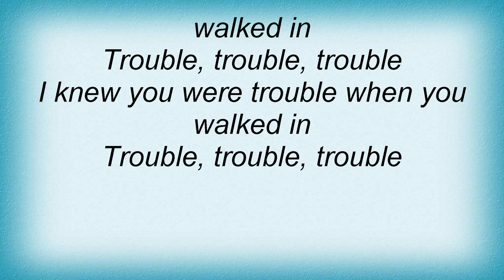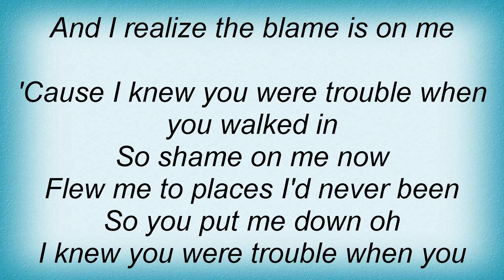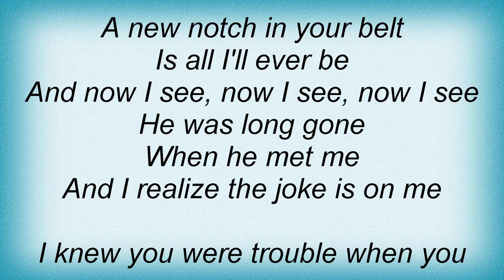Taylor Swift - I Knew You Were Trouble Lyrics